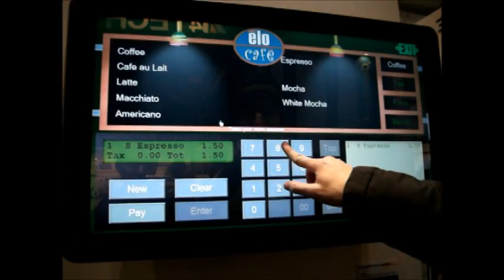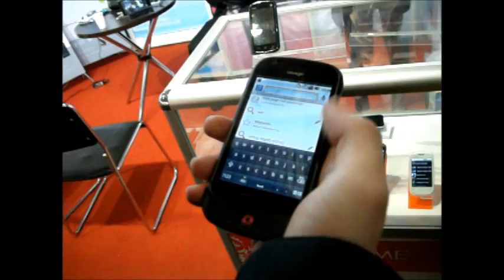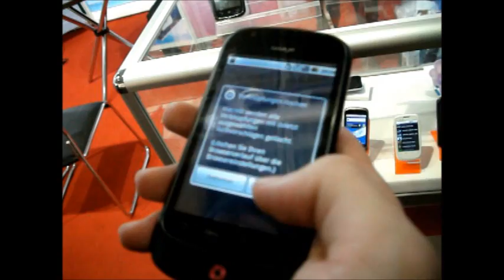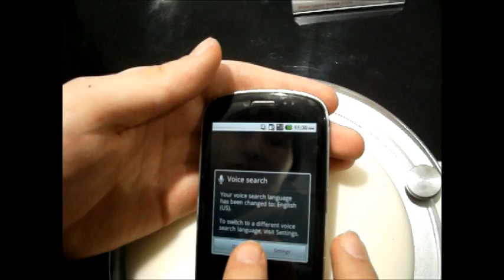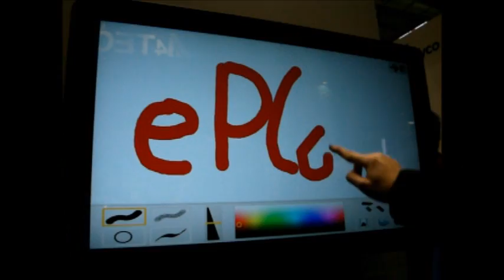Cebit 2011 - Die Zusammenfassung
Cebit 2011 - Die Zusammenfassung mit Marco und Benny